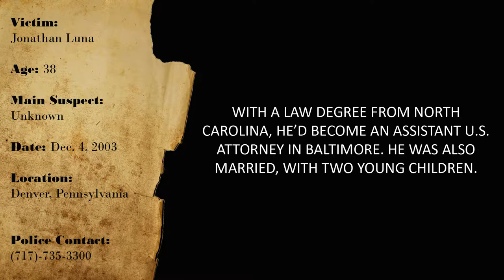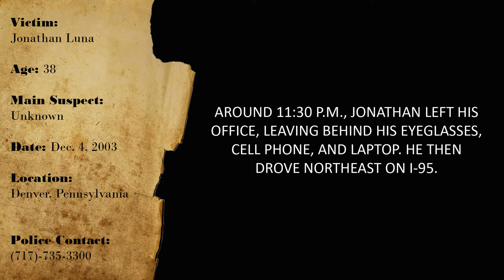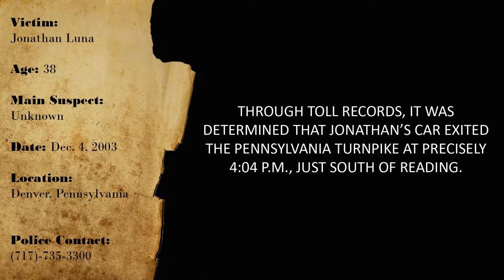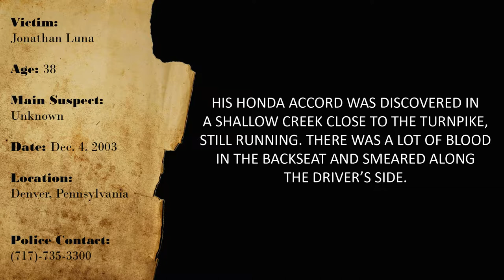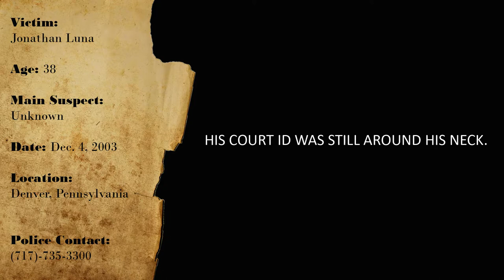CURIOUS CASES: JONATHAN LUNA (Dec-4-2003)